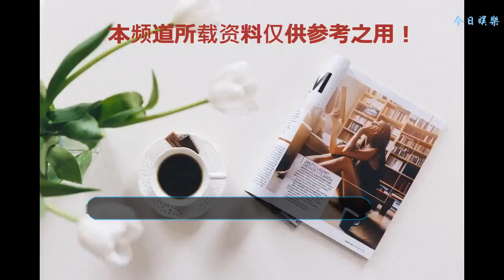早期沒有經過PS的女星長什么樣？楊冪別扭，趙麗穎土氣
隨著各種PS技術的發展，“照騙”開始層出不窮，就連女明星也有很多都要日常修圖才會展現自己，那么你們想不想看一下早起沒有經過PS的女明星的樣子？今天就讓小編來帶大家看看那時候的女星們吧。
    剛進入娛樂圈的唐嫣長相一般，笑起來時臉上的劣勢全都突顯出來了，不僅讓人看到了她的齙牙，蘋果肌也十分突出，看起來和如今光鮮亮麗的樣子截然不同，并不算太好看。
    童星出身的楊冪在早期時的樣子看起來很是別扭，顯眼的寬下巴讓她的臉看起來很“方”，不過為了能夠獲得尖下巴楊冪也是夠拼的，現在的楊冪實在是太漂亮了，女神范十足！
    迪麗熱巴早期的樣子雖然青澀，但還是很美的，即使沒有經紀公司的包裝也能靠顏值來圈粉無數，如今成為人氣爆棚的女神也是應該的，相信以后她能夠越來越好。
    剛出道的趙麗穎雖然還是那張圓圓的娃娃臉，但是穿著打扮看起來土里土氣的，帶著濃濃的鄉土氣息，不過努力的人總有機會成功，跑了十年龍套的穎寶如今成為了人見人愛的小仙女，也算是成功的逆襲了。
    劉詩詩是不折不扣的古典美人，年輕時的她清純甜美，笑起來尤其好看，特別是她身上自帶的溫婉氣質，看起來讓人感覺心曠神怡，難怪能夠迷住吳奇隆，而且婚后生活相當幸福美滿。
    最后要說的就是舒暢了，初見舒暢時是她扮演的董鄂妃一角，當時的她看起來青澀稚嫩，但是清純可愛的樣子一登場就驚艷眾人，無論是顏值還是演技都完全不輸如今的當紅女星，不過她卻一直火不起來，這點實在是讓人著急，幸好她本人也謙虛低調慣了，并不在意這些名利。